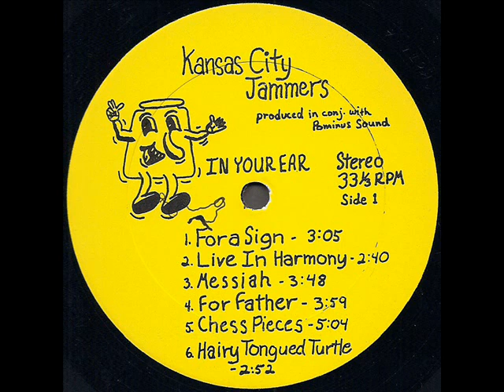Kansas City Jammers "Got Good If You Get It" 1972 *Live In Harmony*